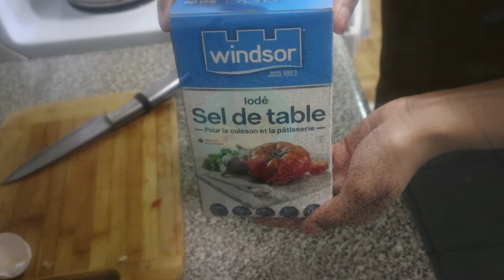THE FAMOUS EGG AND BREAD. QUICK 1,2 EASY! TASTY! AND....LOVELY!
Jojo_Sam's Cooking Channel has a playlist of numerous vidoes that show case cooking of food as well as showing off my culinary skills.

Here's the recipe:
2 eggs
1 dinner roll
1/4 pc or less green pepper, diced, chopped
1/4 pc or less tomato, diced, chopped
1/4 or less onion, diced, chopped
1-2 peg(s) garlic, shredded
1 pc laughing cow cheese, crumbled OPTIONAL
scotch bonnet
cooking oil